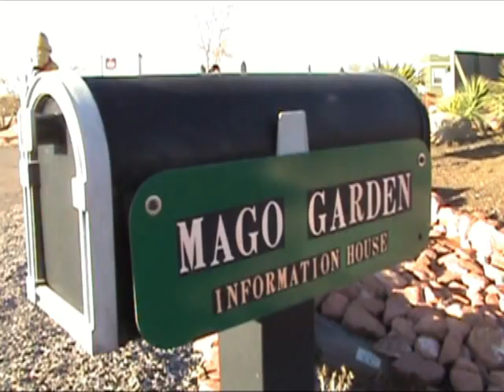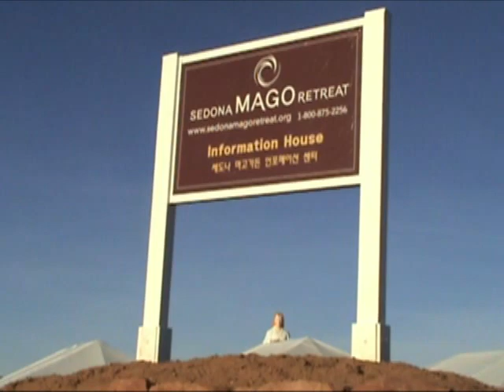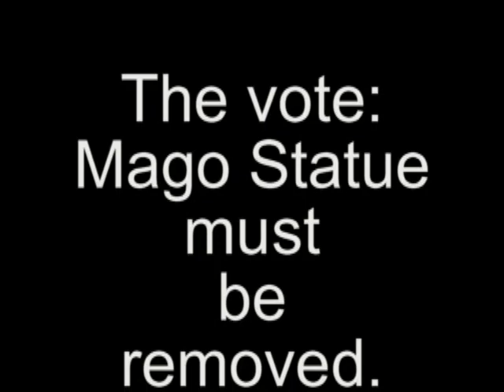Mago Earth Statue Public Hearing Highlights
used with permission.